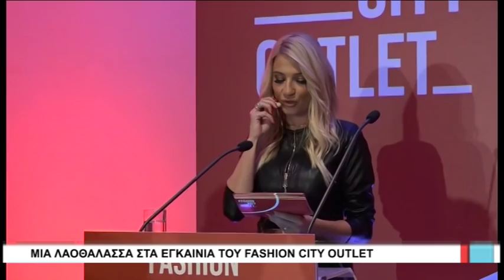Λάρισα Μια λαοθάλασσα στα εγκαίνια του Fashion City Outlet 161118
Kοσμοπλημμύρα χθες βράδυ στα εγκαίνια του  Fashion City Outlet στη Λάρισα που άνοιξε και επίσημα για το κοινό.
Χιλιάδες θεσσαλοί επισκέφτηκαν το εμπορικό κέντρο, έζησαν μια μοναδική εμπειρία αγορών  και διασκέδασαν με την ψυχή τους στη συναυλία που έδωσε ο δημοφιλής τραγουδιστής Κωνσταντίνος Αργυρός.
Σε απόσταση λίγων μόλις λεπτών οδικώς από τη Λάρισα και μικρότερη της μίας ώρα από τον Βόλο, την Καρδίτσα και τα Τρίκαλα, οι Θεσσαλοί μπορούν να επισκέπτονται το Fashion City Outlet και να επιλέγουν από μια ευρεία γκάμα κορυφαίων εμπορικών σημάτων, ορισμένα από τα οποία θα είναι για πρώτη φορά διαθέσιμα στην περιοχή.